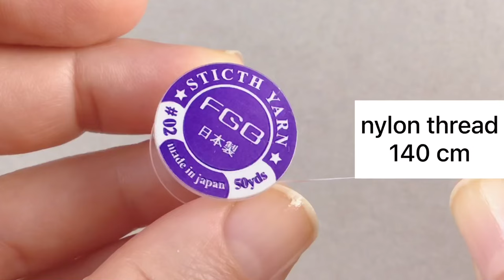Seed Bead Daisy Bracelet Tutorial: Beaded Daisy Bracelet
Welcome to my latest video tutorial where I'll be showing you how to make a beautiful seed bead daisy bracelet! In this step-by-step tutorial, I'll guide you through the process of making an adorable beaded daisy bracelet that's easy to recreate. Follow along as I demonstrate each step, including how to create and finish the bracelet with a secure clasp. Whether you're a seasoned jewelry maker or a beginner, this easy beaded daisy bracelet tutorial is perfect for anyone looking to create a unique and stunning piece of jewelry. Don't miss out on this fun, hands-on tutorial and learn how to make your own seed bead daisy bracelet today!
How to make seed bead bracelet with needle. Looking to learn how to make a daisy chain seed bead bracelet? In this video, we'll guide you step-by-step through the process of creating a beautiful daisy chain bracelet, using seed beads and your favorite color of thread. Whether you're a seasoned crafter or brand new to DIY jewelry, this tutorial will walk you through every aspect of creating a daisy beaded bracelet that you'll be proud to wear or give as a gift. Add some sparkle and elegance to your wrist with this stunning daisy chain bracelet today!
Jewelry making with beads. Beaded daisy chain bracelet tutorial. In this video tutorial, I'll guide you through the process of making a beautiful and delicate daisy seed bead bracelet. This bracelet is perfect for those who love jewelry making with beads and want to add some springtime vibes to their collection. Using a variety of bead sizes and colors, we'll create a daisy flower beaded bracelet that is both fun and easy to make. Whether you're a seasoned beader or just starting out, this tutorial is perfect for anyone who wants to add a touch of floral elegance to their jewelry collection.

0:00 intro
0:04 materials for beaded bracelet making
0:10 daisy chain beaded bracelet tutorial
3:24 beaded daisy bracelet clasp
4:52 thank you for watching